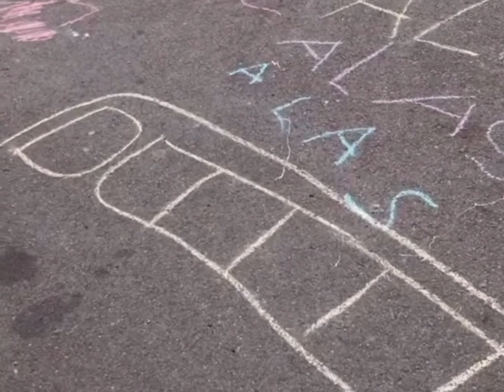Alas and Axl Abrenica activities during ECQ with mama Kylie Padilla | Aljur Abrenica | daily update